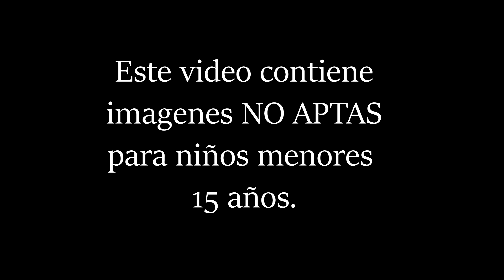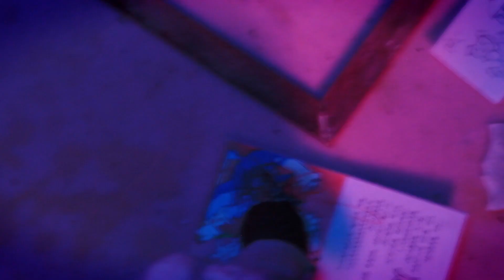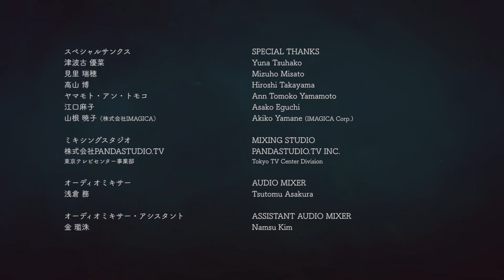Mi pequeña cabra/My little Goat [Español latino] [fandoblaje]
Holaa!!!

Les traemos esta ocasion este bello cortometraje al español, espero que les guste.

Debido al atraso con el proyecto de Metal family. Pero les prometo que ya pronto se retoma ;u;

Mama cabrita:
 DannKaze
Cabritas bebe:
Julieta Salazar
@Adam Slime
Andrea Melendez
@Kuro Neko Kiku
Papá:
@Akise Aru Fandubs